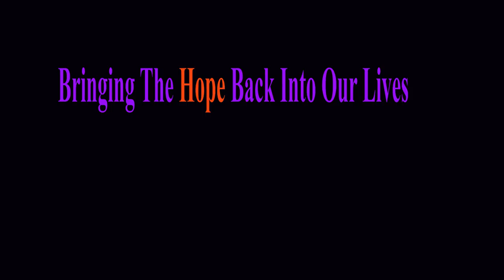Moving On Talent promo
Call Mon-Sat daytime:
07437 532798